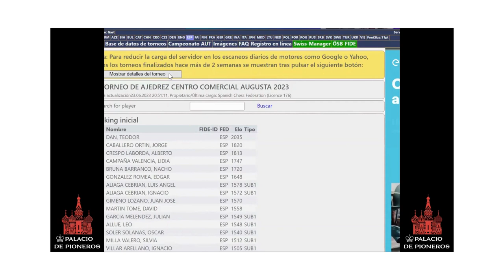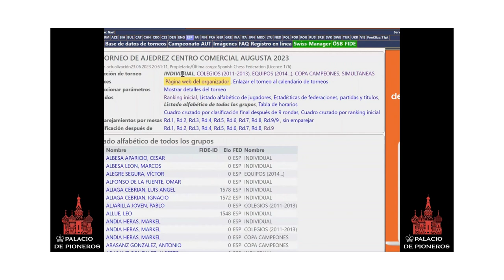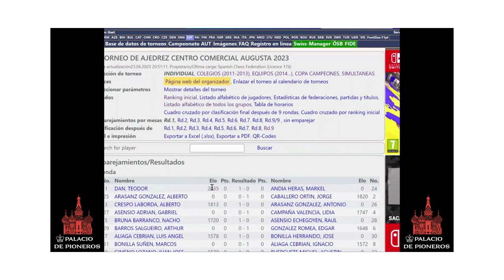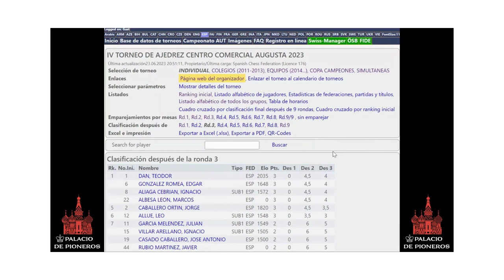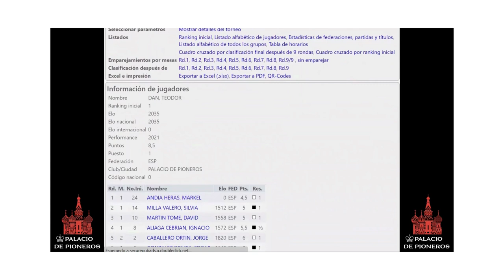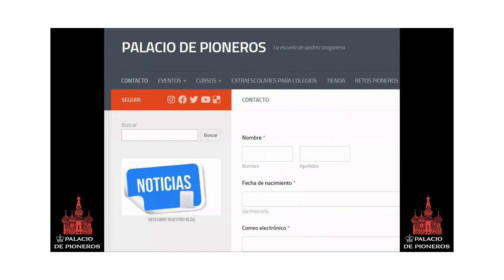¿Cómo seguir uno de nuestros torneos?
En este video te explicamos cómo conocer via online si estás apuntado a un evento, los resultados de las partidas y las clasificaciones.